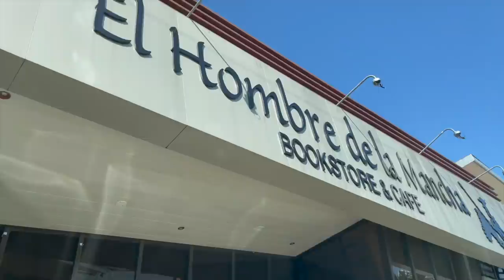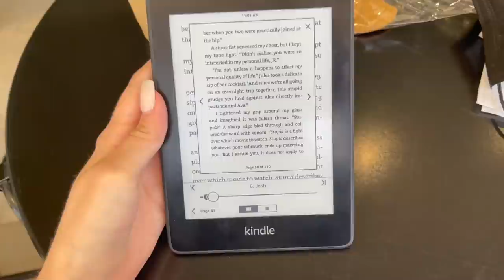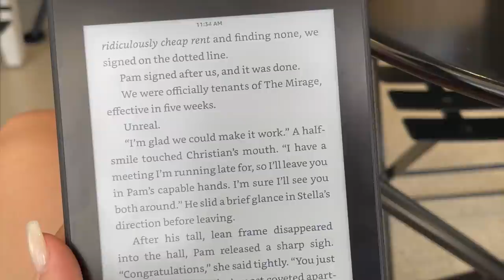bookstore vlog ♡ come to the bookstore and read with me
OPEN ME♡ ➡️ bookstore vlog ♡ come to the bookstore and read with me

What is this video about? - bookstore vlog ♡ come to the bookstore and read with me

▶ ETSY SHOP (INSTAGRAM PRESETS)

▶Sunscreen SPF
▶Glow Recipe Redness Relief Serum
▶Azelaic Acid

 FAVORITE MAKEUP PRODUCTS:

▶Contour Wand
▶Milk Hydro Grip Primer
▶Rare Beauty Liquid Blush
▶Rare Beauty Liquid highlighter

Time Stamps:

welcome: 00:00
let’s go: 1:42
read with me: 2:57